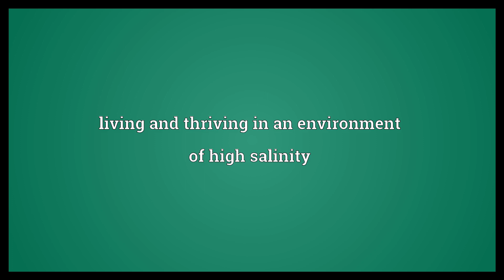Halophilic Meaning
Video shows what halophilic means. of, or relating to a halophile. living and thriving in an environment of high salinity.  Halophilic Meaning. How to pronounce, definition audio dictionary. How to say halophilic. Powered by MaryTTS, Wiktionary